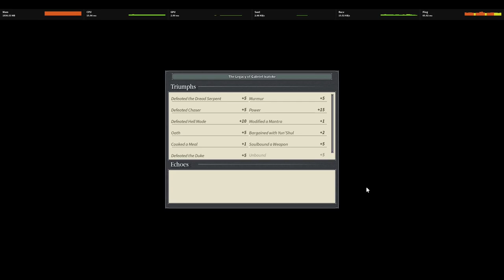I was just trying to get SOME NOTES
Hi.
Arcwarder + gran suda triple attunement part 1 is tomorrow, enjoy me trying to improve my guild base, and my first floor 2 completions :)